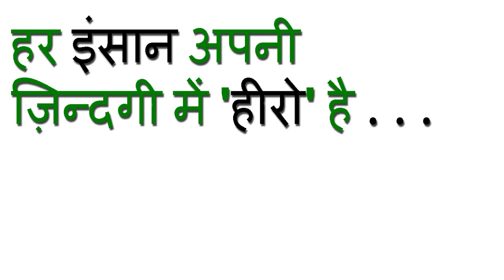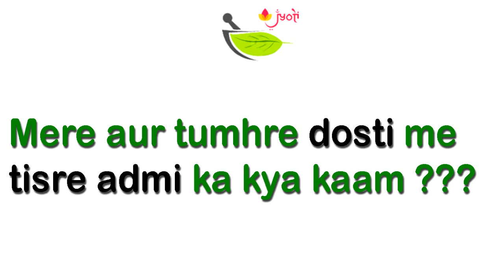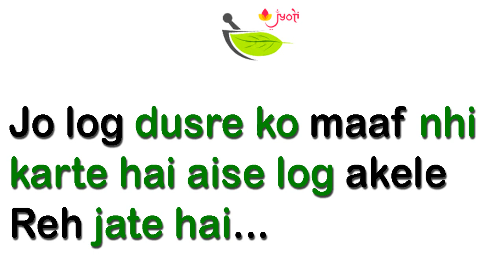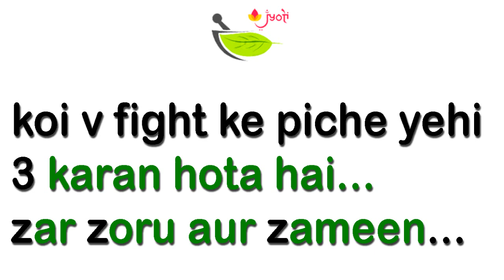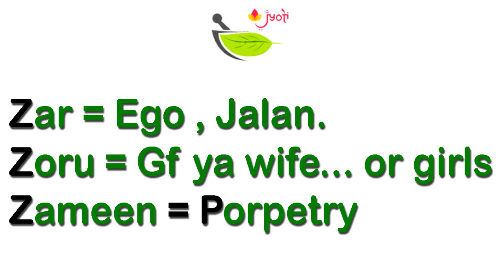Golden Rules for Friendship |3 rules to a long lasting friendship | achi dosti ke liye 3 niyam👍👌